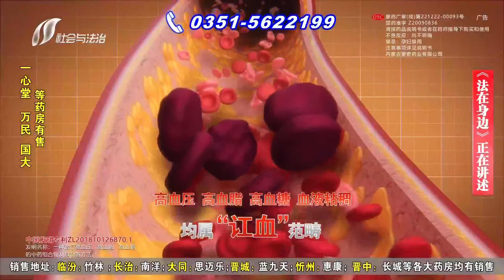法在身边 20211025 期：十七层楼的救援